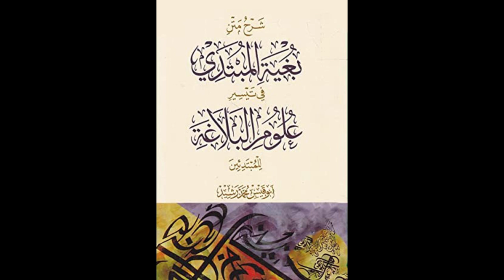Şerhu Buğyeti'l-Mübtedî | 06 | Müsnedün İleyh-Hazfi ve Zikri-Marife ve Nekre Olması